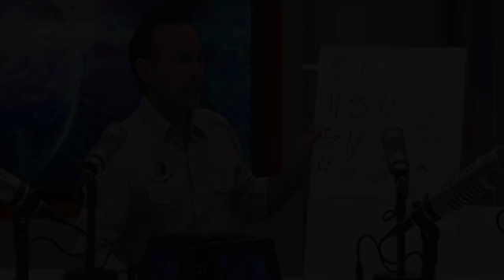Mentalist Joshua Seth - Psychological Illusion Show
Psychological illusionist Joshua Seth.  for further information.